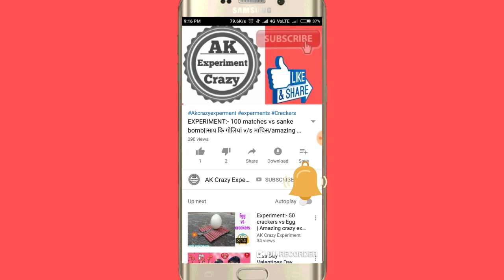EXPERIMENT: BIG FIRECRACKER UNDERGROUND || All Crackers Put In One Hole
I upload new video firecrackers with experiment

UNDERGROUND,
EXPERIMENT: BIG FIRECRACKER UNDERGROUND,
Test,
FIRECRACKER,
All Crackers Put In One Hole,
exsperiment,
underground,
hole,
Firecracker,
Firecrackers,
firecrackers underground,
experiments,
firecracker vs,
Big firecracker,
crackers vs hole,
hole,
crackers in a hole,
diwali crackers experiments
crackers in hindi,
crackers in diwali,
crackers idea,
all crackers in hole,
crackers in hole,
patake,
crackers video,
crackers India,
crackers experiment,
Crackers experiment in India,
Crackers testing,
fireworks,
firecrackers,
experiment,
experiments 2020,
crackers 2020,
hole vs all crackers,
hole Experiments